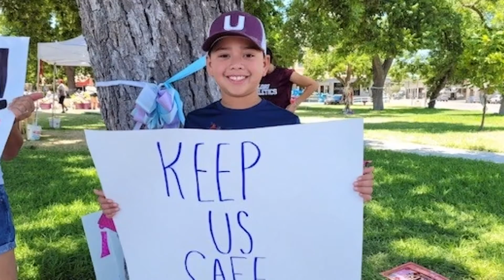Robb Elementary School students go back to school after fatal shooting